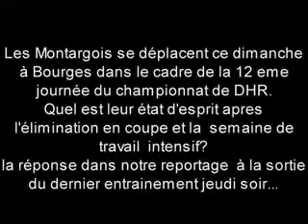ECHOS D'AVANT MATCH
DERNIERES INFOS